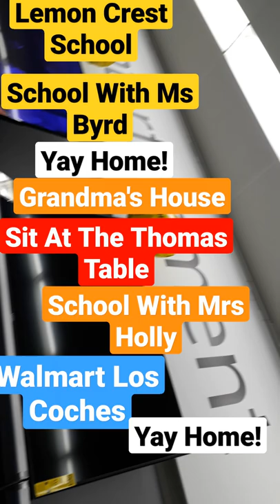Daniel Tiger's Neighborhood 20 Tiger Tales DVD Menu Walkthrough